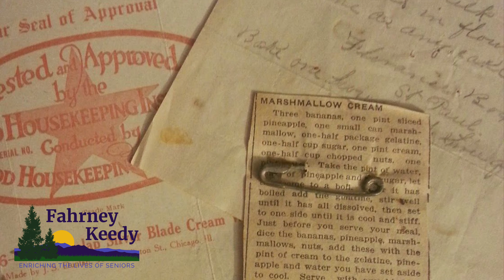Holiday Recipes 2020